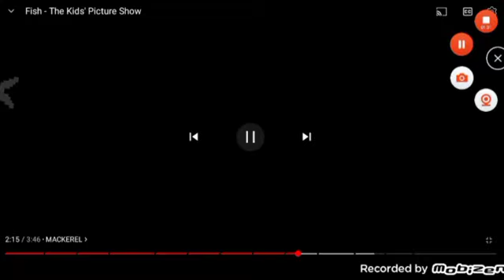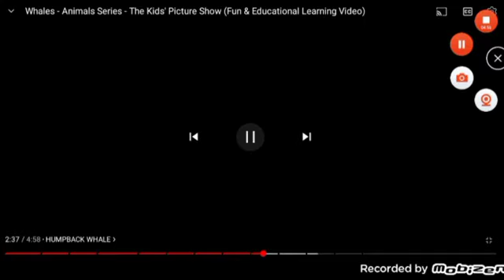Animals Under the Sea Exclusive The Kids Picture Show